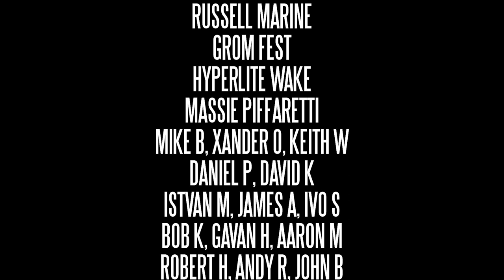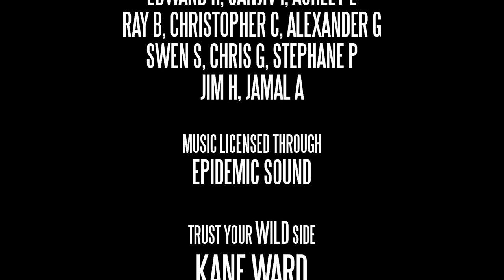Kane Ward - Trust Your WILD Side (Documentary)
Meet Kane Ward, the 12-year-old wakeboarding champion making history with his incredible skill. How does he pull off those insane tricks? How does he prepare for contests? Where does his motivation come from? Who inspires him? Experience the film and get answers to these questions and many more, and learn how you too can trust your WILD side.

Trust Your WILD Side is more than just a documentary about Kane and wakeboarding. It is a film about following your passions and living a life of impact.

Do you have what it takes to be featured next season?

Primitive Planet is a viewer-funded production company. This film series was made possible through contributions from viewers in 9 different countries. Thank you to everyone who helped make Trust Your WILD Side possible!

Primitive Planet LLC